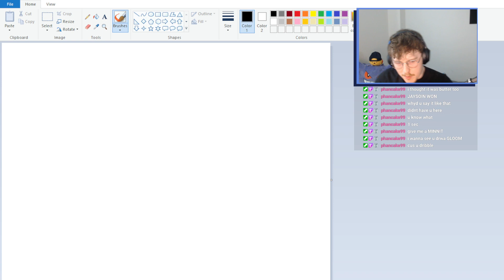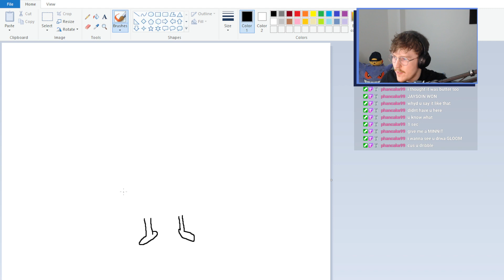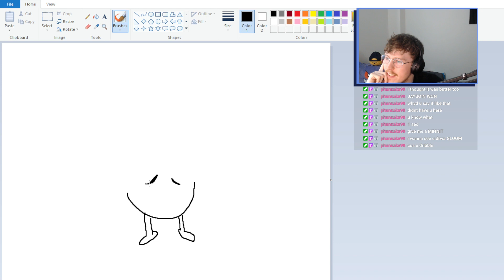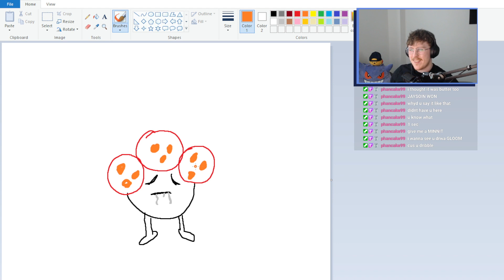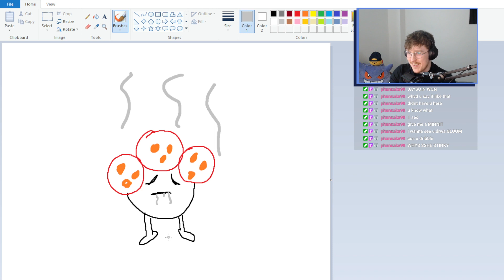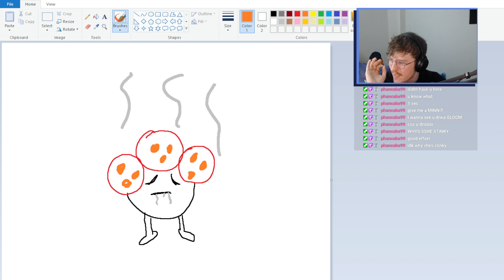Pokémon Emerald Trashlocke - Hardcore Nuzlocke VOD Pt. 13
Streamed 21 September, 2023.